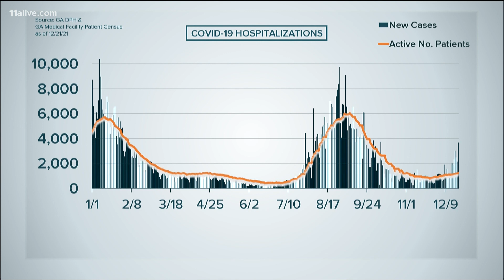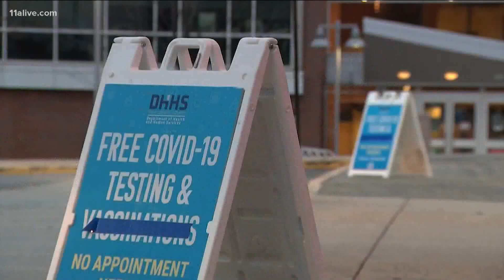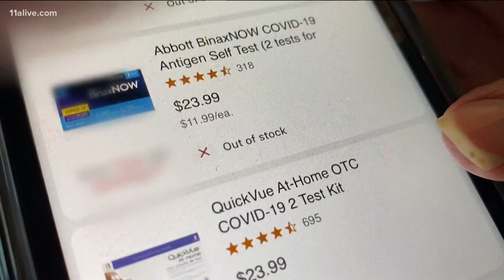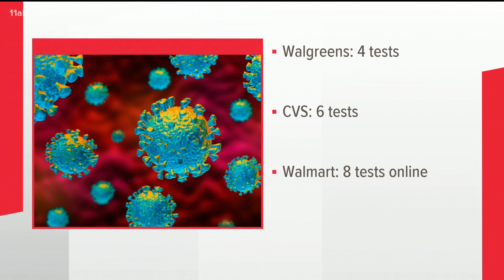People wait hours for COVID tests at sites, home tests sold out in Atlanta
A lot of people said they left before getting tested and went to buy at-home tests but found those were sold out too.